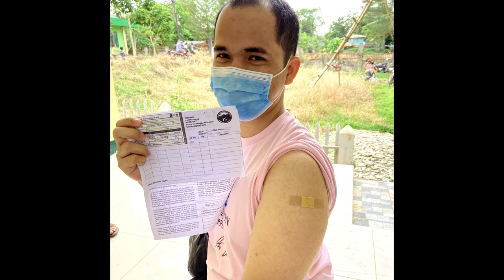National Vaccination Day - Day 1 at Dologon, Maramag, Bukidnon